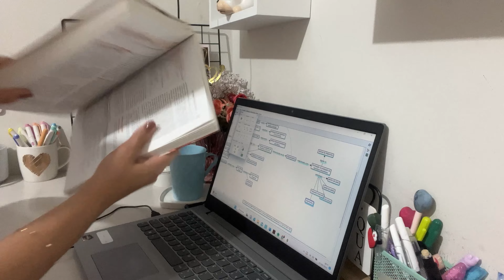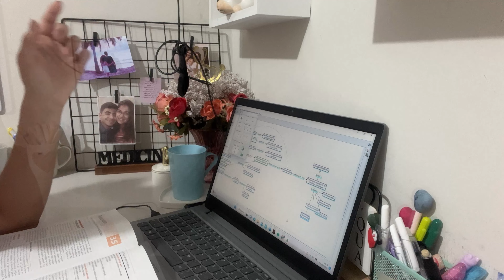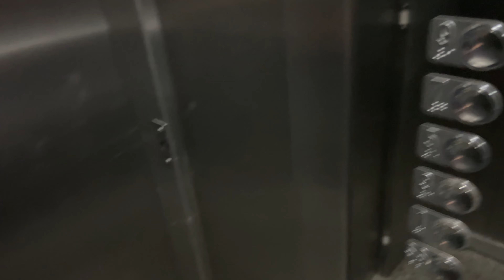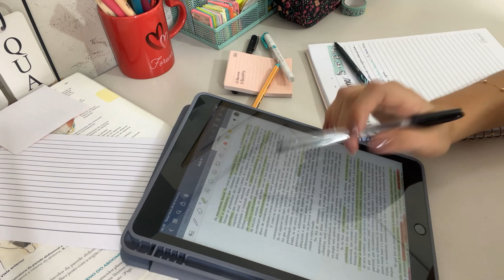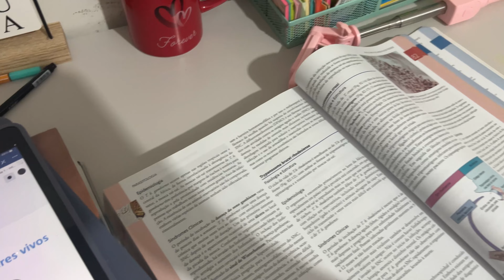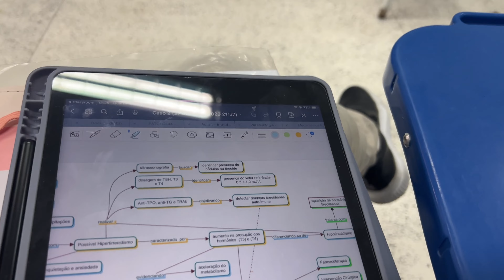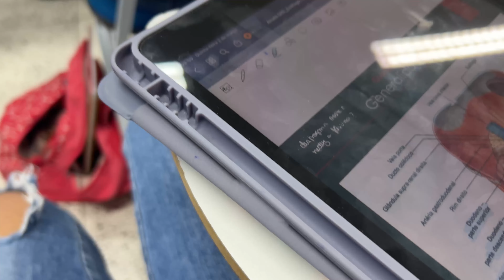Minha Rotina na Faculdade de Medicina | mt correria e estudos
A rotina de nenhum estudante é fácil, temos que buscar muito foco para dar conta de tudo (ou pelo menos tentar) kkk espero que gosteeem 💕💕